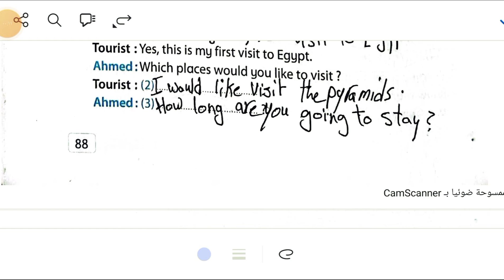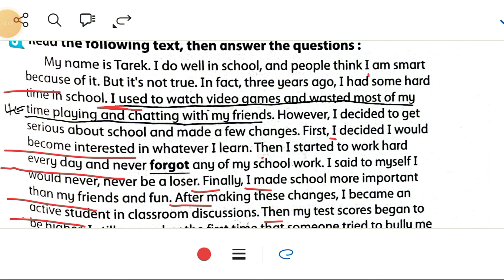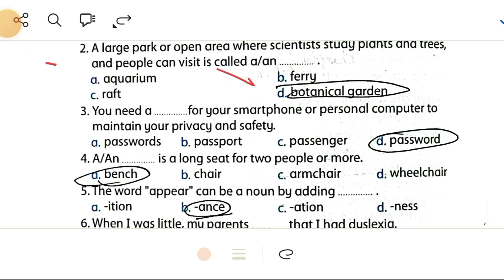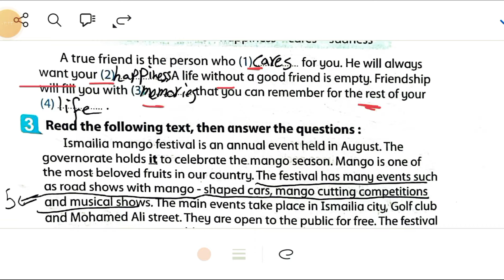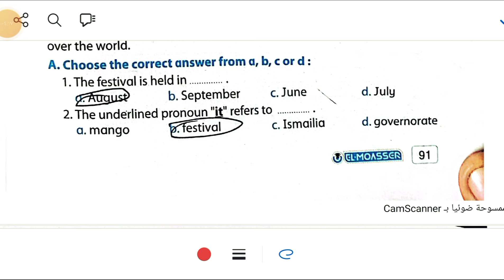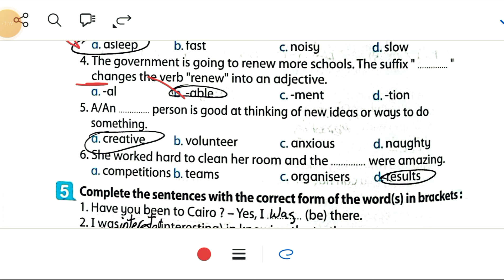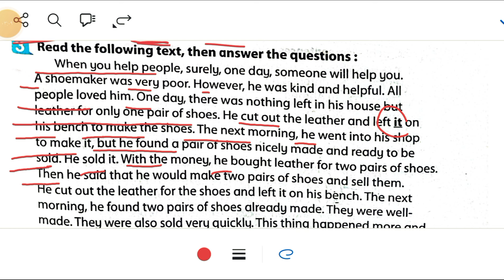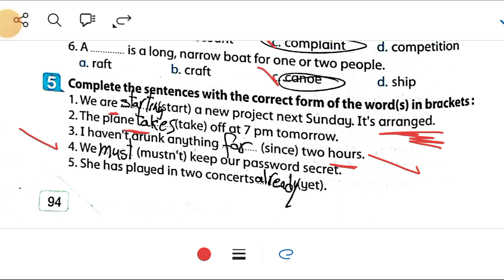حل ملحق كتاب المعاصر انجليزي تالته اعدادي الترم الاول 2025 من صفحة 88 الي 93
حل ملحق كتاب المعاصر انجليزي تالته اعدادي الترم الاول 2025 من صفحة 88 حل تدريبات كتاب المعاصر انجليزي للصف الثالث الاعدادي الترم الاول حل اختبارات المحافظات انجليزي للصف الثالث الاعدادي حل كراسة تدريبات المعاصر تالته اعدادي حل مراجعة المعاصر تالته اعدادي الترم الاول 2025